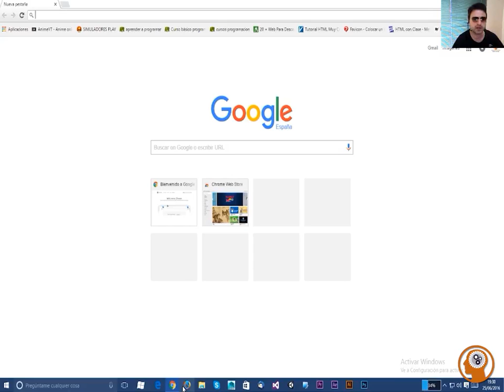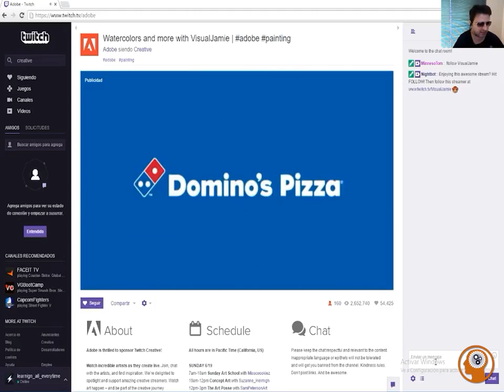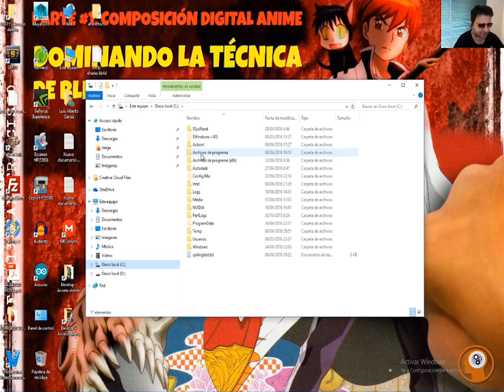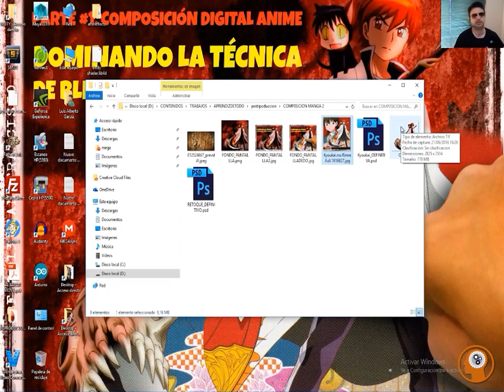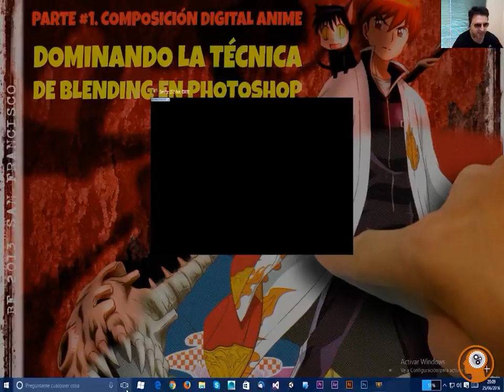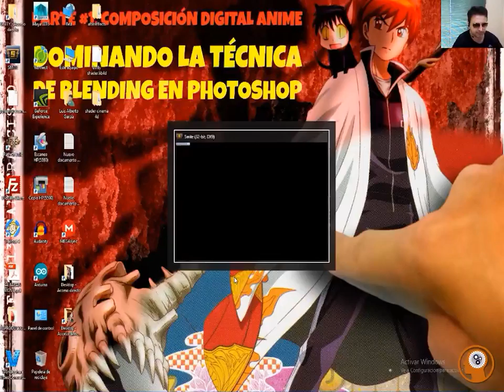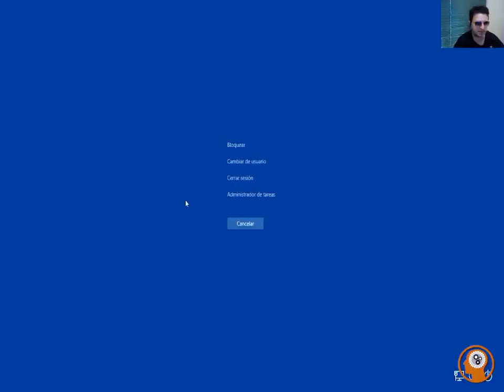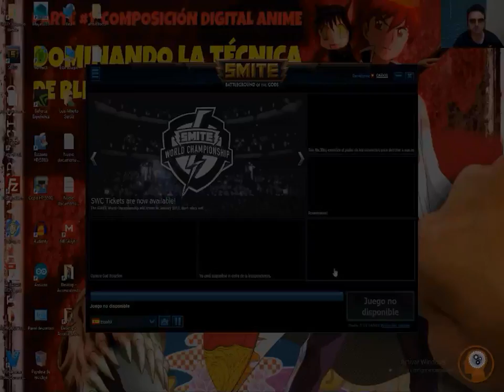PROBANDO "SMITE" GAME PLAY CASTELLANO. "ZONA DE OCIO".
En esta ocasión probaremos archiconocido. SMITE, un juego tipo MOBA gratuito, el cual se puede descargar en la plataforma de videojuegos STEAM.

Es un videojuego ideal para jugar con amigos.

Espero que os guste y lo disfruteís.

SI OS HA GUSTADO COMPARTID EL VIDEO Y DAR LIKE, ESO AYUDA COMO BIEN SABÉIS MUCHÍSIMO A LA COMUNIDAD.

Saludos compañer@s.